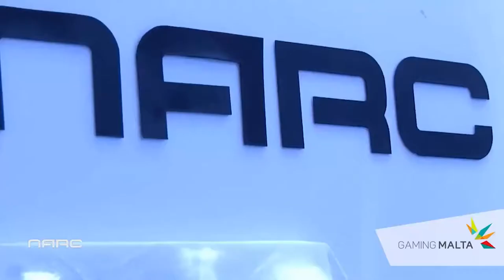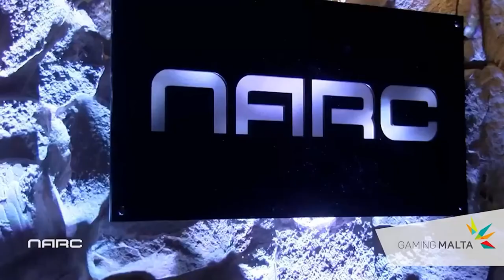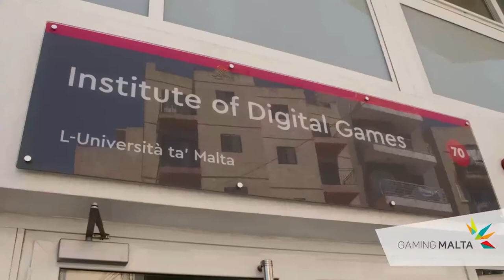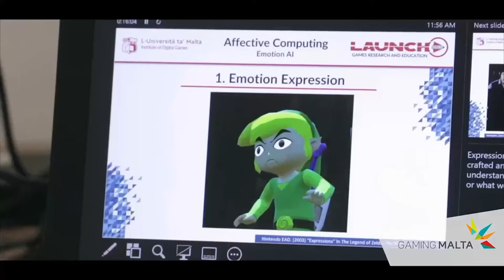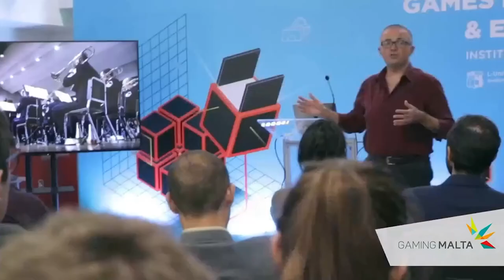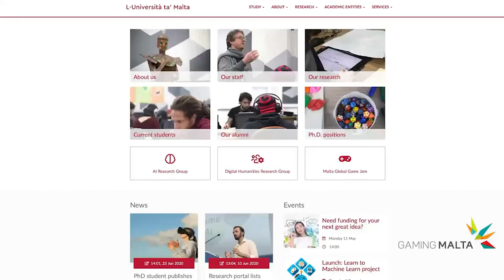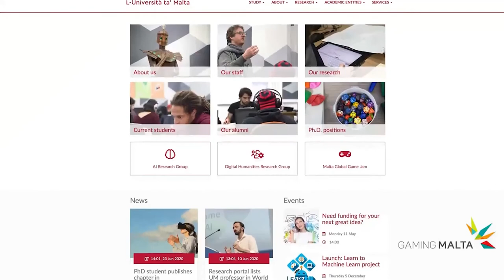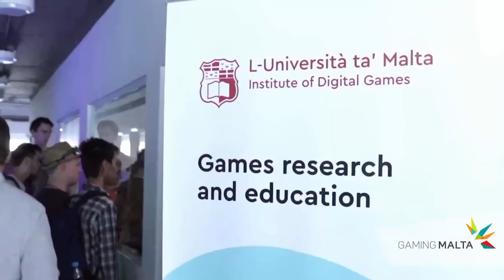ROUNDTABLE - Nurturing Talent in the Mediterranean: Learn It All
The panelists will discuss and share their insights of how to build a talent pipeline and enhance the ecosystem underpinned by education in the interactive gaming sector.

Speakers: Ivan Filletti (GamingMalta Foundation), Jonas Eneroth (Karmafy), Jasper Schellekens (Institute of Digital Games - University of Malta), Stefano Gualeni (Institute of Digital Games - University of Malta), Georgios Yannakakis (Institute of Digital Games - University of Malta), Giuseppe Crugliano(PlayMagic Ltd)